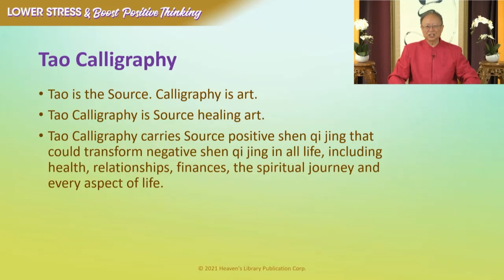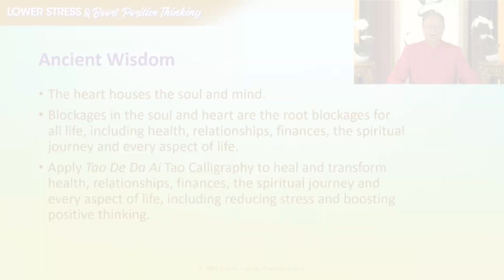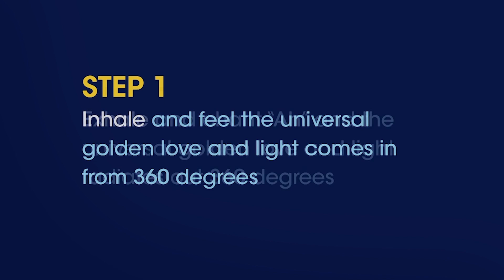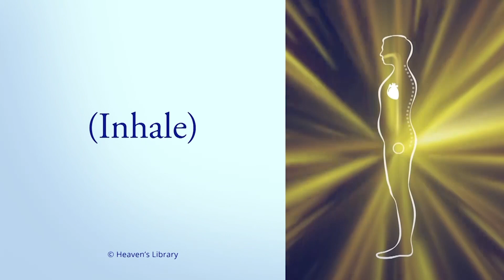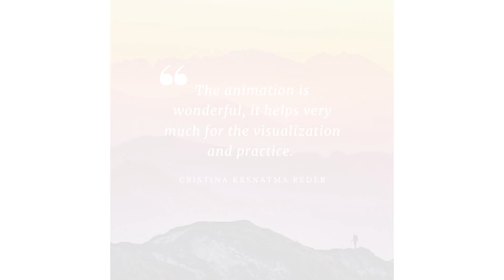Tao Calligraphy - Revolutionary Healing Art for the 21st Century